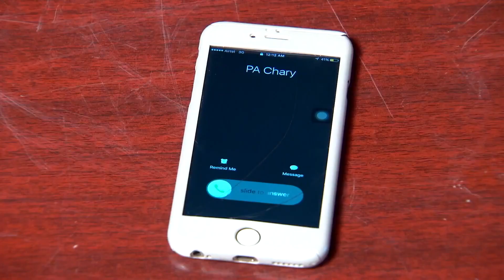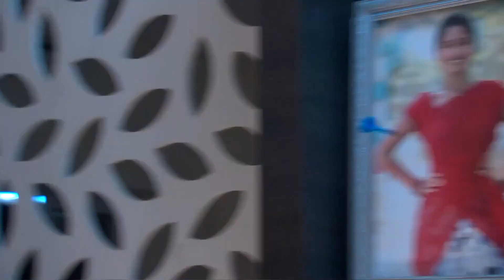Hitler Kalyana - 04 April, 2022 - 08 April, 2022 - Week In Short - Kannada TV Show - Zee Kannada